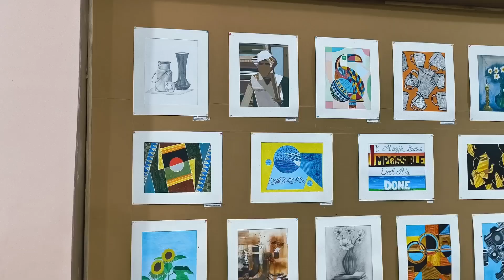My Collage Art Exhibition 2024 ❤️✨